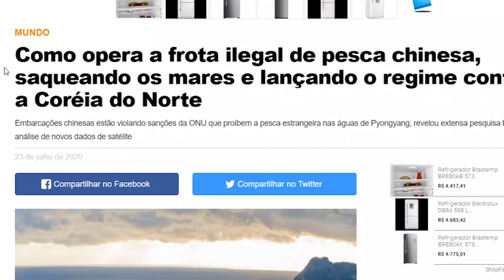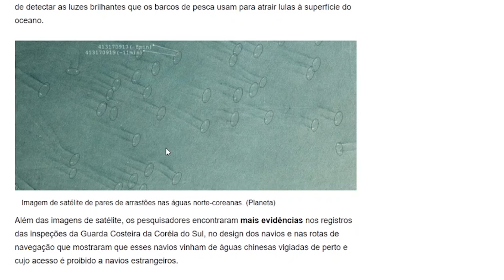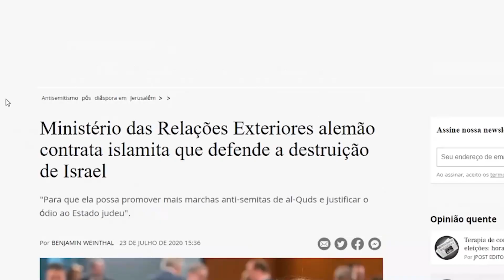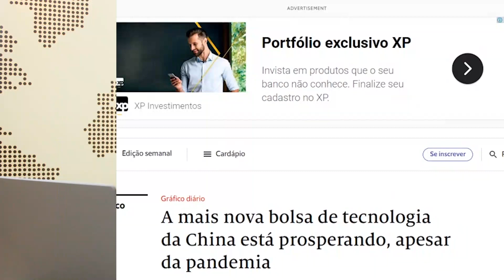CHINA ORDENA FECHAMENTO DE CONSULADO AMERICANO NO PAÍS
Dados Para Depósito em conta corrente:
                                      BRADESCO
                                      AGÊNCIA: 0438-3